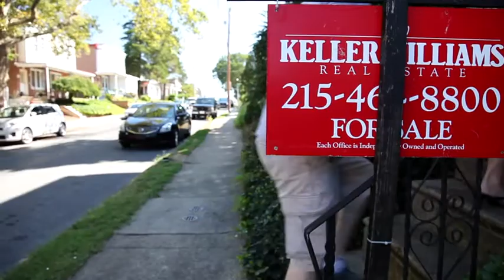Pep Boys Car Maintenance Story -- Lisa in Philadelphia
Lisa is in her car several hours each day driving in Philadelphia, so she can't afford to waste time with an unreliable car. When she needs service on the weekends, she knows her local Pep Boys will be there to help fix a flat tire, change the oil, or any other car maintenance services she needs.

Pep Boys can help you avoid costly repairs by keeping your car, truck, or SUV well-maintained in one of our service centers, even on the weekends. You have enough to do each day to worry about your car; stay on the road with Pep Boys, and trust the boys to get you there.

Find a service center near you that's open on Saturdays and Sundays to fit your schedule